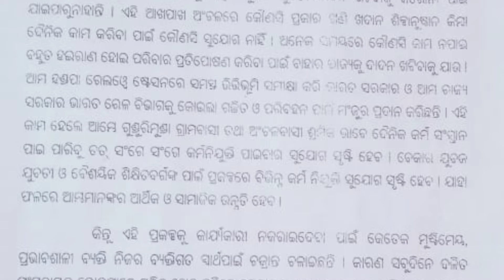ANGUL: GUNDURIMUNDA RA SAHARA PALATIBA KOILA PARIBAHAN